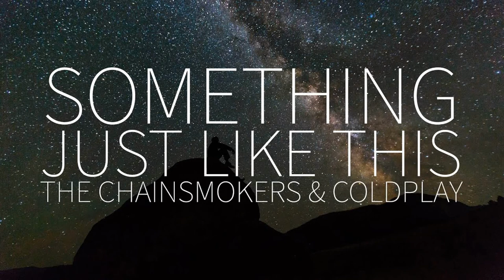SOMETHING JUST LIKE THIS by CHAINSMOKERS AND COLDPLAY